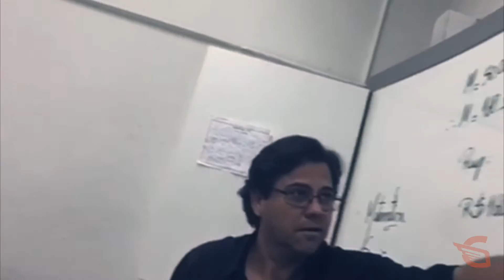Formandos 9os. Anos Gabarito 2016 - Vídeo Completo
Versão completa do vídeo com depoimentos dos alunos.

Valeu, 9o. ano 2016! Mais um ciclo completado!
É uma alegria para nós fazermos parte da história de vida de cada um de vocês.